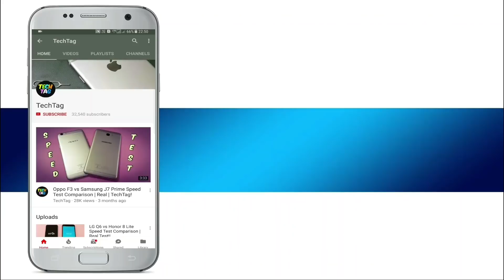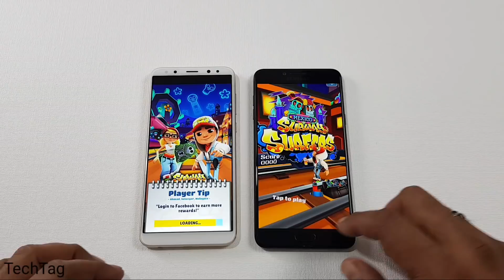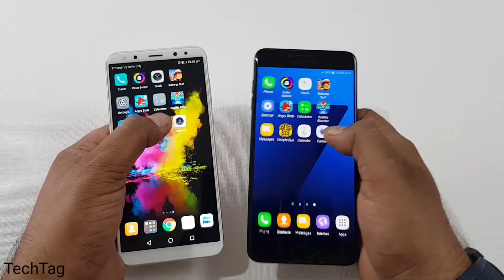Honor 9i vs Samsung C7 Pro SPEED TEST | COMPARISON!!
Honor 9i vs samsung c7 pro speed test comparison...which is faster, speed test by opening same apps side by side...